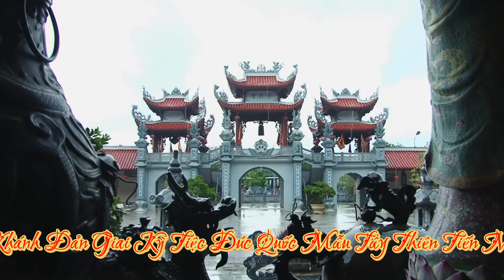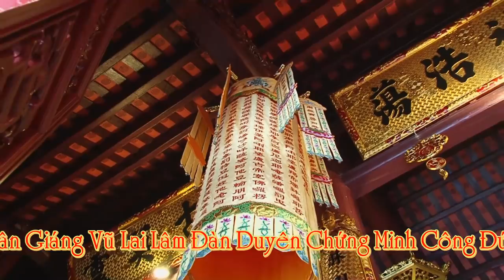"TUYỆT PHẨM "✅ CÔ ĐÔI THƯỢNG NGÀN/Hát Văn Hầu Đồng Hoài Thanh